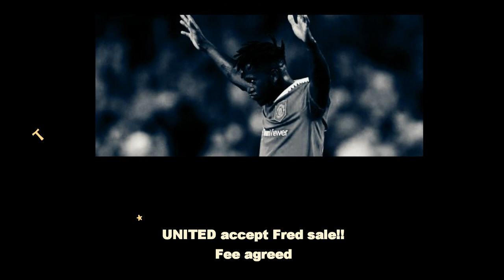Good-bye Manchester United!!! Fenerbahçe agree deal for Fred |⏱️THIS IS TIME⏱️